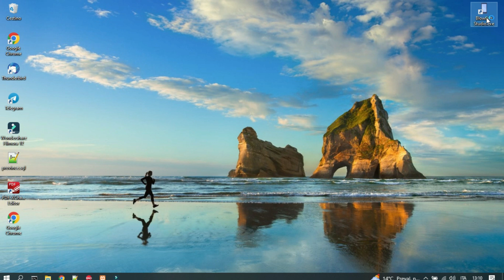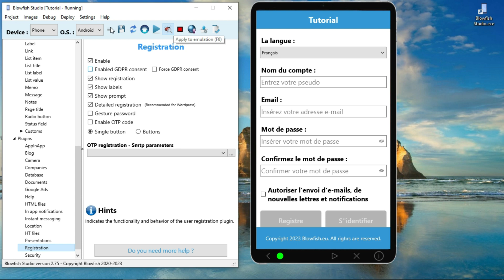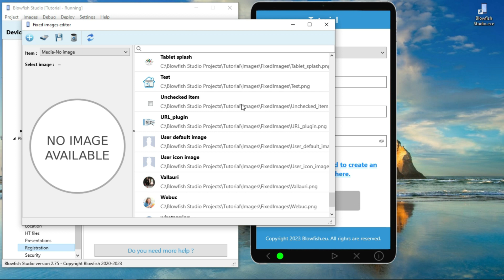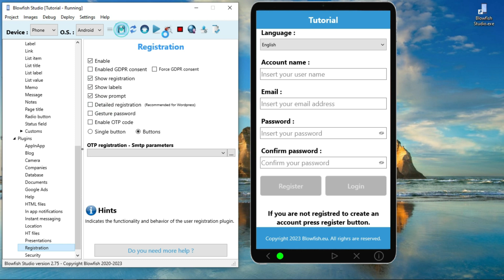02 - Registration Plugin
How use registration plugin in your app created with Blowfish Studio.